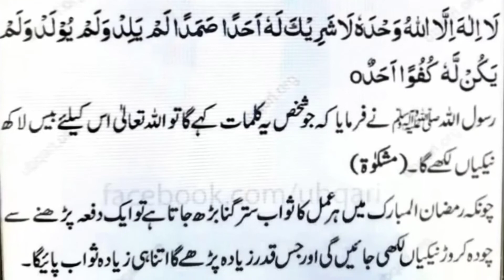Ramzan main 3 Second main 14 carore Naikiyan Kamain, Ramadan, Ramzan main karoron Naikyan kamain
Ramadan,
Ramzan,
Roza,
Rozay,